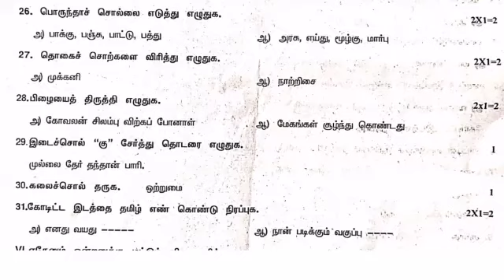7th standard Tamil first term summative assessment question paper 2022